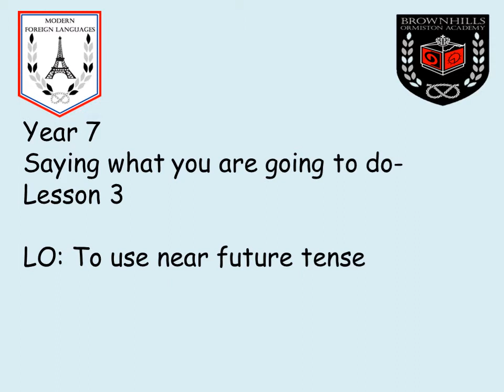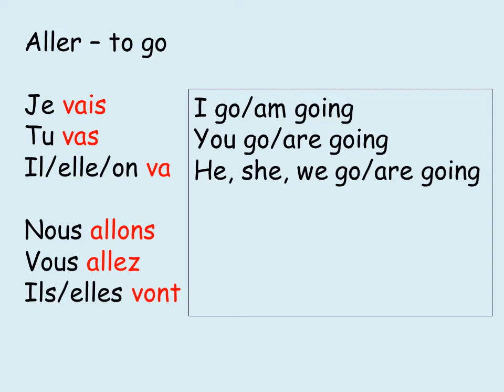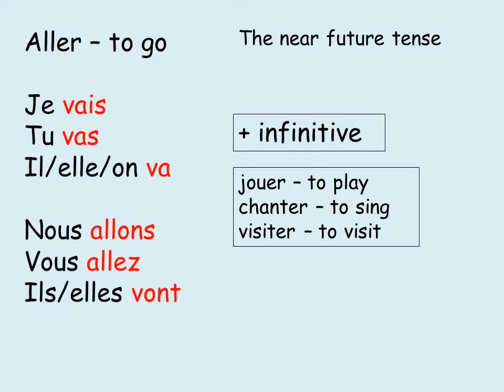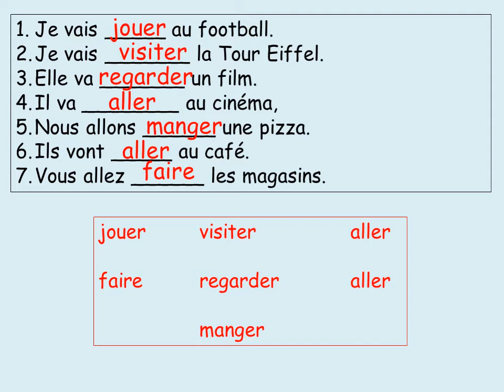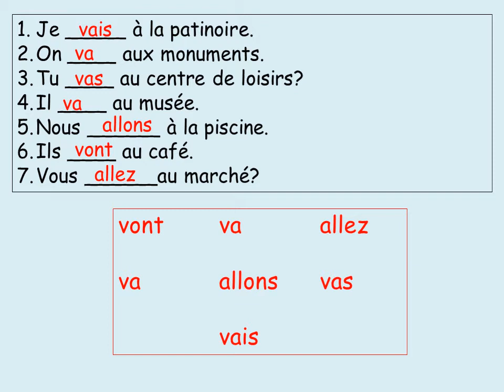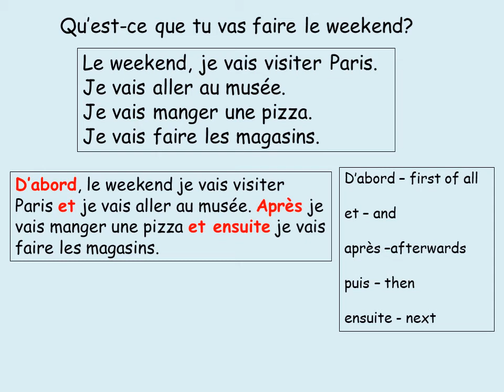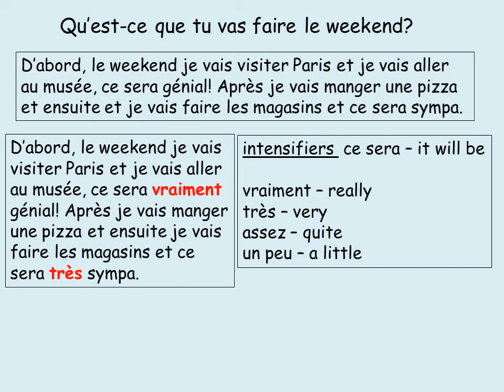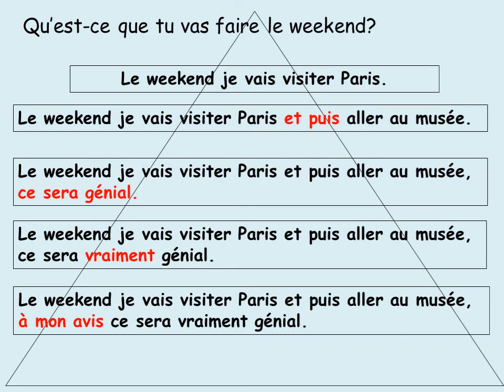Year 7 Town Lesson 3